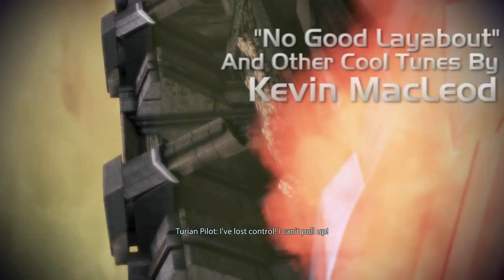Mass Effect 3 EP19: Walk it Off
Wherein Bailey survives a gunshot wound by BEING TOO BUSY TO DIE.